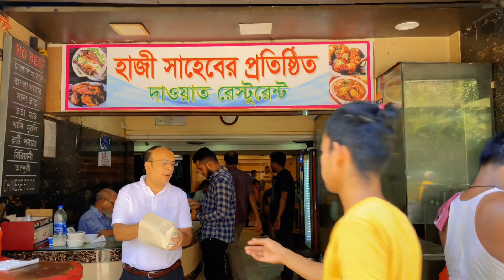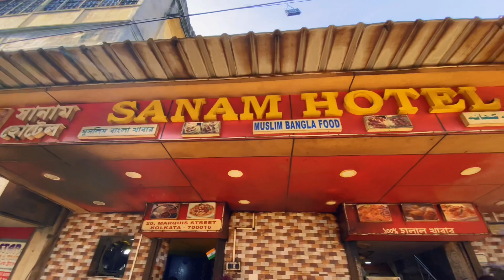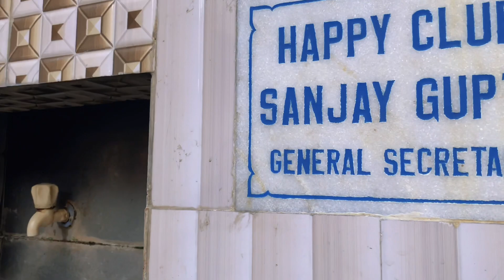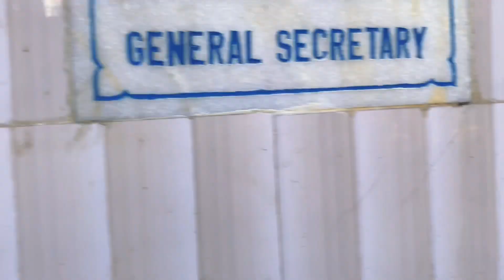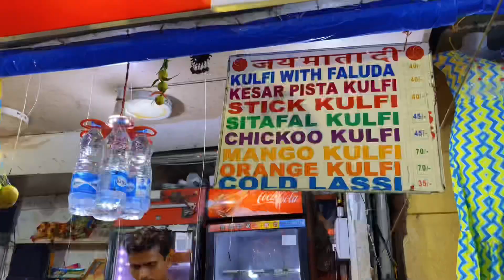কলকাতার মজাদার সব খাবার ॥Yummy Street Foods in Kolkata॥ Vlog - 87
আমার এই ভিডিওটি যদি ভালো লাগে তাহলে প্লিজ প্লিজ প্লিজ সাব্সক্রাইব করবেন। আপনাদের সাব্সক্রাইব করতে হয়তো একটা ক্লিক করতে হবে কিন্তু তাতে আমার চ্যানেল টা ইউটিউবের গননায় আসবে আর বদলে যাওয়া আমাদের এই বর্তমান জীবনে আমরা সবাই একে অপরের সাথে ভার্চুয়ালি কানেক্ট হতে পারবো।
আর আমাদের  জীবন যাপনেও বিনোদন সহ দিনের খানিকটা সময় ভালো কাটাতে পারবো।

@Cute Couple